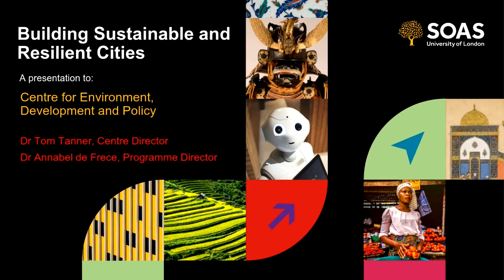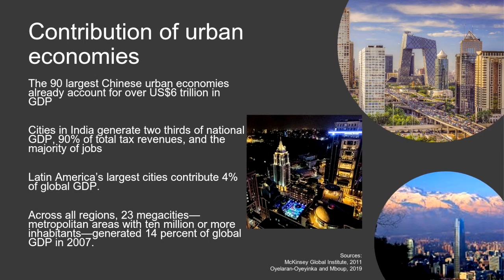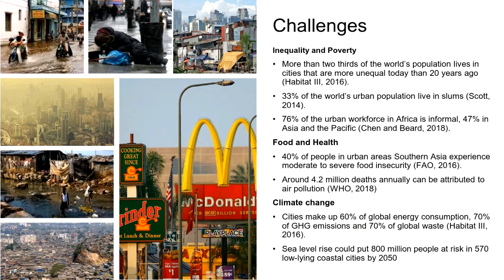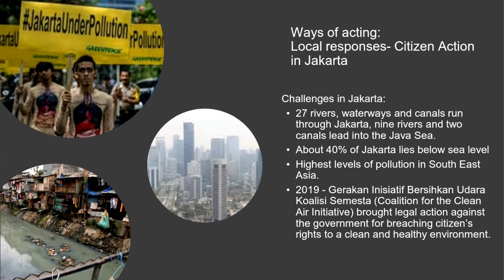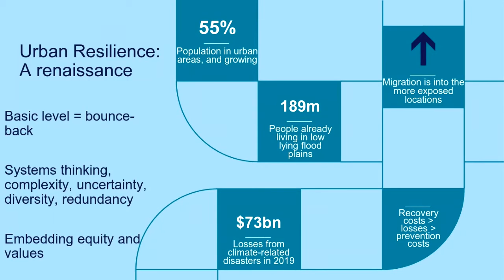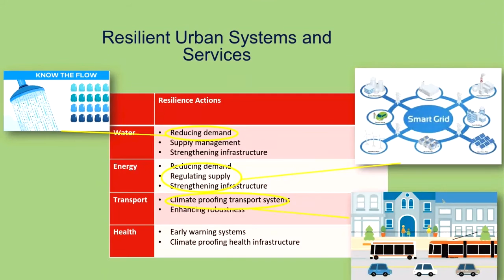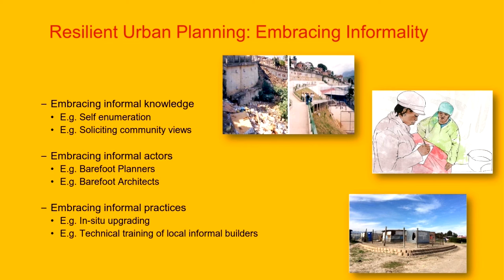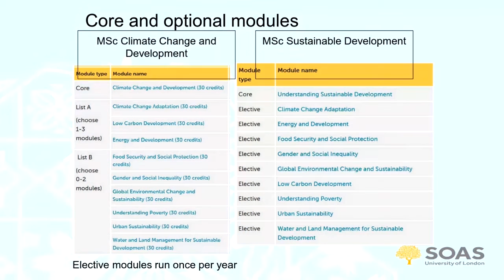Building Sustainable and Resilient Cities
Join Dr Thomas Tanner and Dr Annabel de Frece from the Centre for Development, Environment and Policy discussing Building Sustainable and Resilient Cities and our new online module in Urban Sustainability.